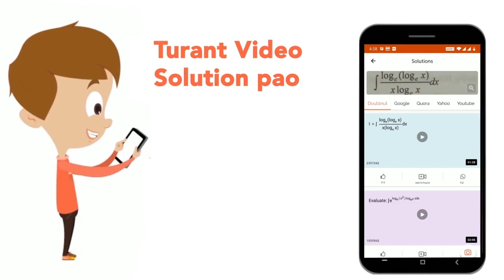Find the missing (?) in the series14, 28, 42, 56, ? ,84 , 98A. 68B. 70C. 72D. 74 | CLASS 14 | R...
Find the missing (?) in the series14, 28, 42, 56, ? ,84 , 98A. 68B. 70C. 72D. 74
Class: 14
Subject: MATHS
Chapter: RRB NTPC 30TH MARCH 2016 SHIFT 3
Board:GOVT

👉 Have Any Query? Ask Us.